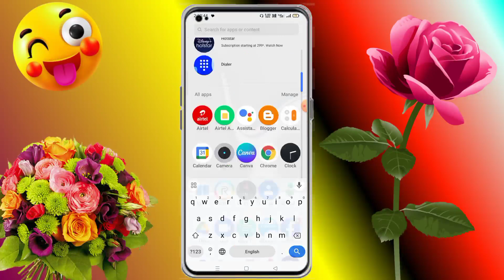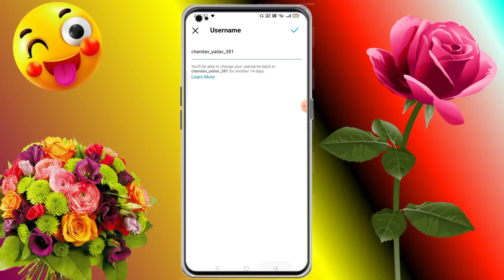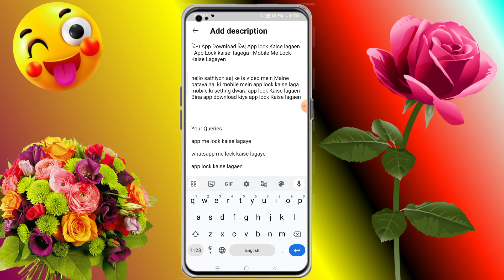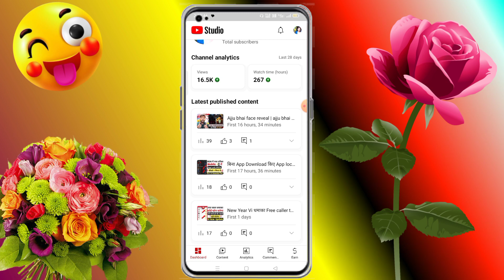Instagram ka link Kaise nikale 2024 | Instagram link in description | How to get instagram link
instagram ka link kaise nikale
instagram link copy kaise karen
instagram link kaise nikale
instagram id ka link kaise nikale
instagram ka link copy kaise karte hein

how to link accounts on instagram

how to share your instagram link

how to add a link to instagram post

how to link instagram to tiktok

how to get instagram link

how to link instagram to youtube

how to add a link on instagram bio

TECHNICAL WARISH